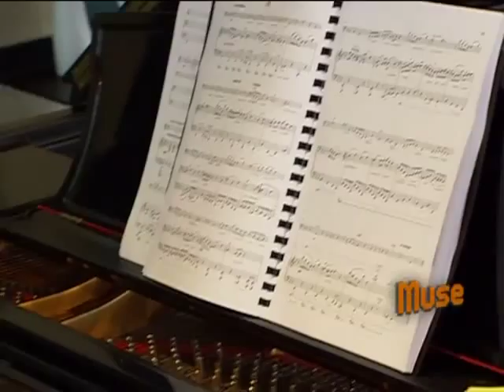Lera Auerbach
Segment produced by John Bence for BloombergTV Muse